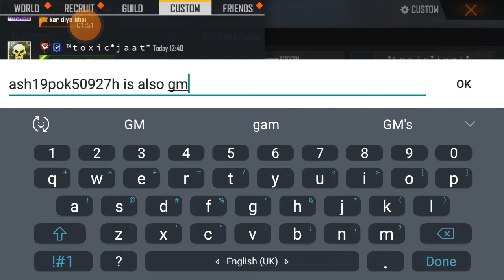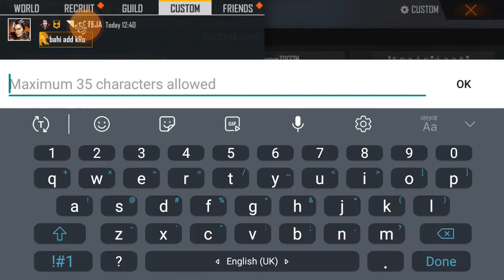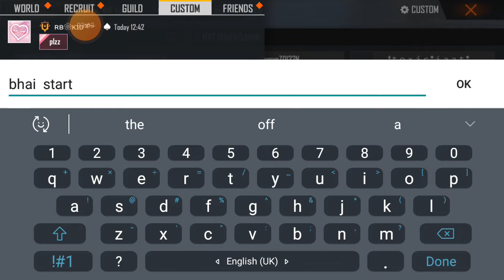op game play gaurav gaming